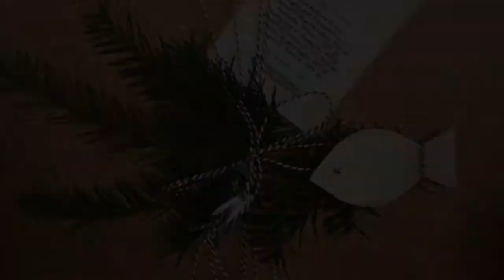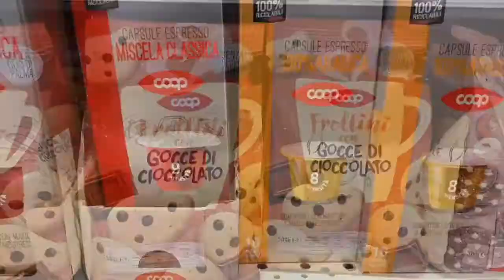VALSUGANA servizio civile NEL 2020 richieste IN CALO